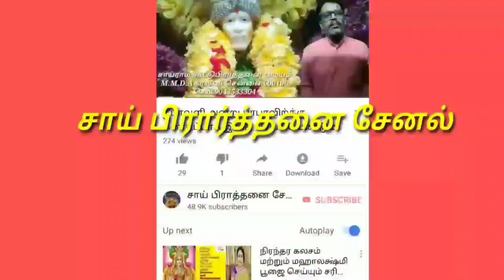ஒன்று கேட்டேன் சாய்பாபா இரண்டு கொடுத்தார்/sai prarthannai channel/saibaba miracle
ஒன்று கேட்டேன் சாய்பாபா இரண்டு கொடுத்தார்/sai prarthannai channel